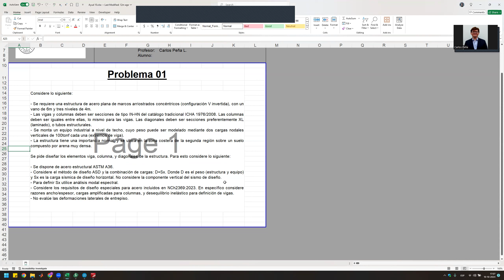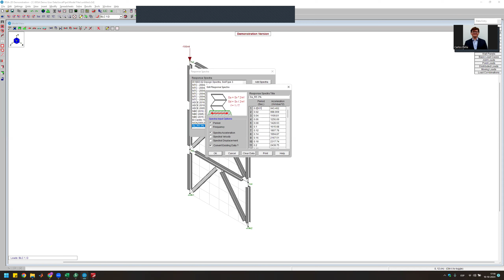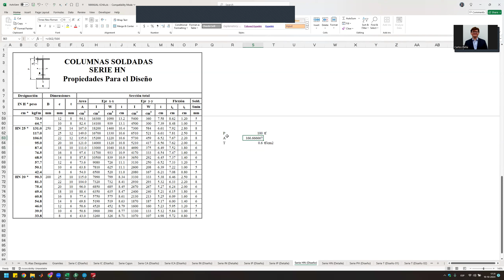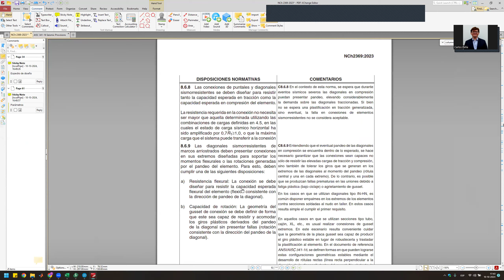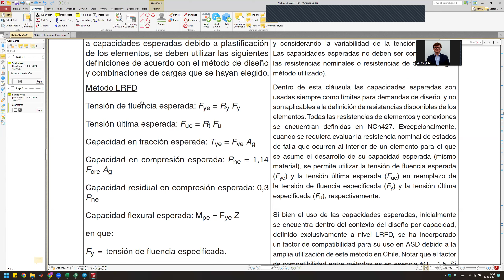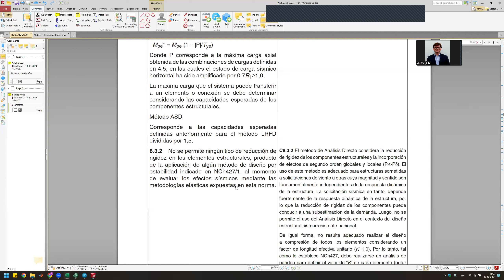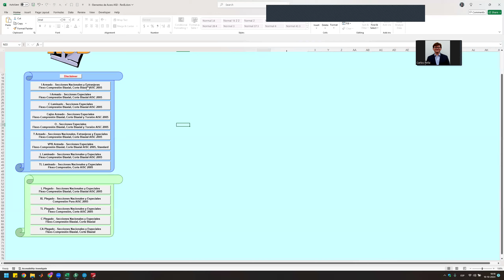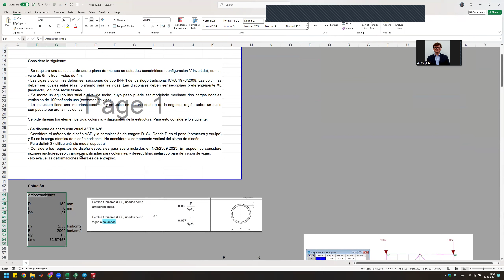Diseño Sismorresistente 2024 - Ayudantía 10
Este video presenta lo siguiente:

- Diseño de estructura de acero arriostrada de acuerdo con NCh2369:2023

CPL